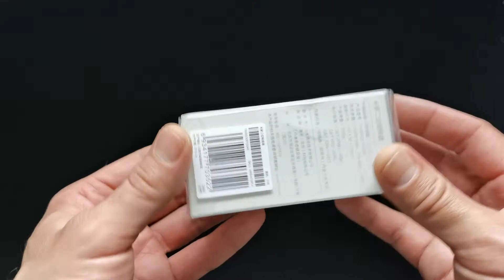Двойник от Xiaomi Mijia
Разветвитель на две розетки от Xiaomi Mijia